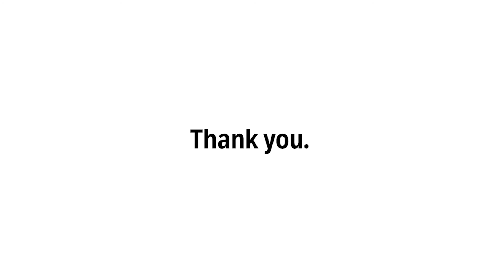A Week of Thanks from HanaHaus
To end our AWeekofThanks, we made a video for our friends and community. Thank you to everyone who has continued to support us during these difficult times. You are the reason we continue to push and strive towards making HanaHaus an amazing and safer coworking space. From the bottom of our hearts, thank you for your love and support. - Your HanaHaus